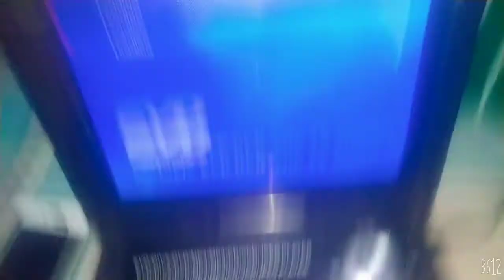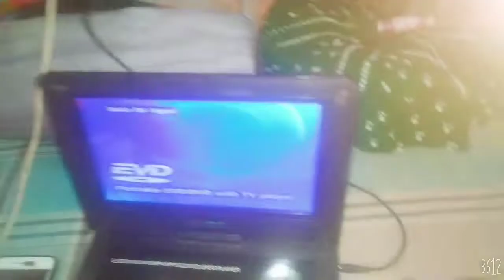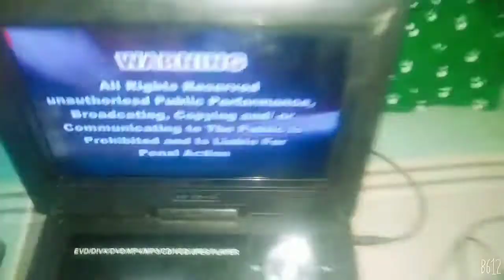DVD PLAYER ME MOUSE KAISE CHALAYEN || how to get mouse DVD Kaise ll sudu star Bullock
DVD PLAYER ME MOUSE KAISE CHALAYEN || how to get mouse DVD Kaise

Whats happen when you connect a USB mouse to your smart phone with OTG support. see the full video to know more.
keys and functions.
left click just touch to open
right click goto Back (samsung)
mouse wheel (scrolling pages up, down, right, left)

Samsung Galaxy j7 on mobile series are support OTG mobile function j7 Prime j7 pro j7 pro Max

 would you like to try this on your phone please buy an OTG cable use any USB 2.0 Mouse or keyboard OTG works without any special settings on your mobile.

 just plug and play if you connect OTG cable to a phone please check your OTG cable first. Buy Original cable if you can,
Please Test the cable at the time of Purchase.
OTG Works With.
USB MOUSE
USB KEYBOARD
USB MEMORY CARD READERS
USB FAN
USB LED  LIGHTS
USB MOBILE COOLING FAN
USB CHARGING CABLE (TO OTHER PHONES)
USB PENDRIVE 2.0 AND 3.0
USB CAMERA
USB VOICE RECORDER MIC
USB JOYSTICK (SOME MODELS ONLY)
USB MOBILE SCREEN (MINI HDMI)
USB 360 CAMERA N VIDEO RECORD
USB ETHERNET CABLES